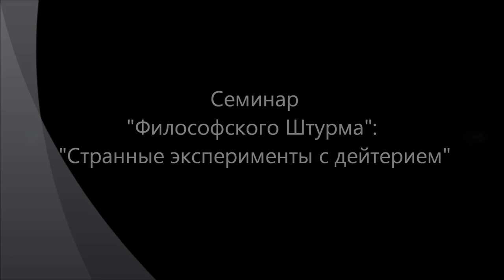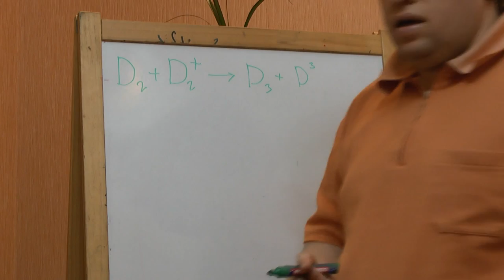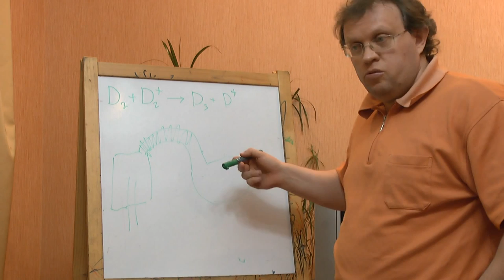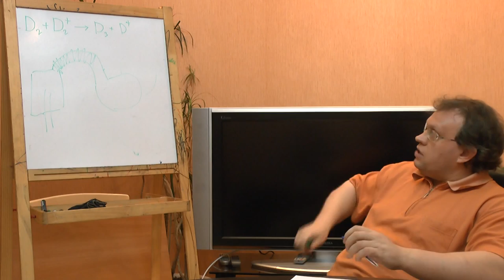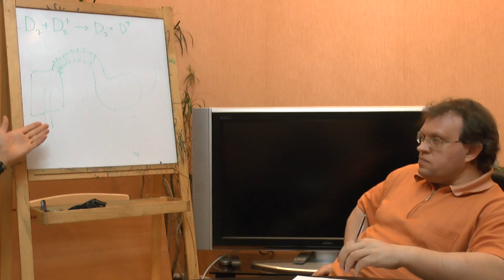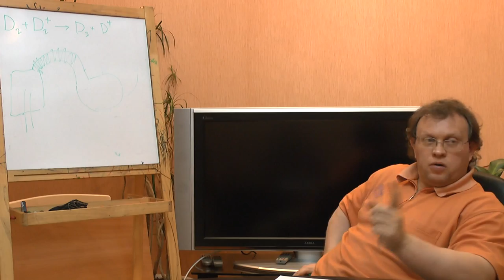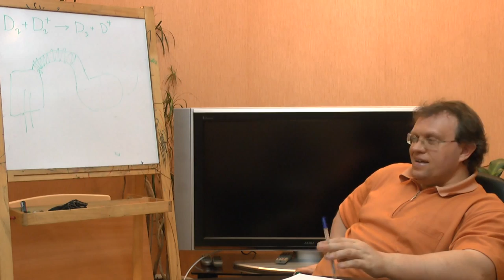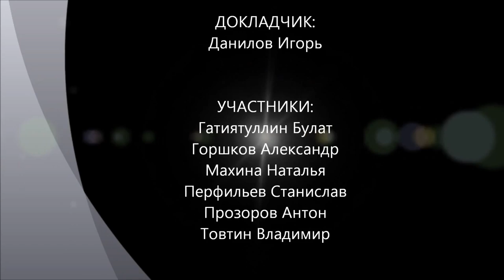Странные эксперименты с дейтерием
Обсуждение странных эффектов, рассеяния ионов дейтерия на облаке дейтерия. Можно ли здесь говорить о холодном ядерном синтезе? Эксперимент 70-х годов в Ереванском институте физической химии. Президент армянской технологической академии Вануш Геворкович Давтян. Семинар "Философского Штурма" Состоялся 21.09.13.
Оппоненты: Гатиятуллин Булат (к.ф.н), Горшков Александр, Махина Наталья, Перфильев Станислав, Прозоров Антон, Товтин Владимир